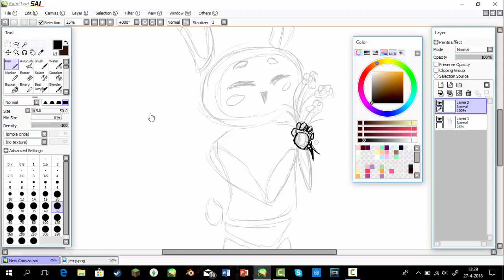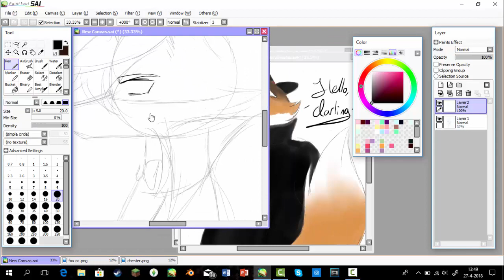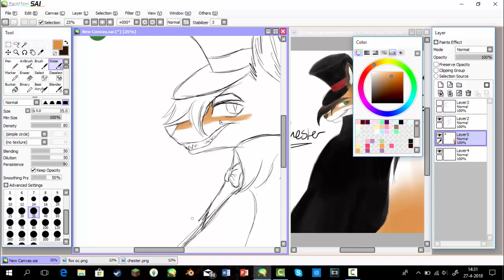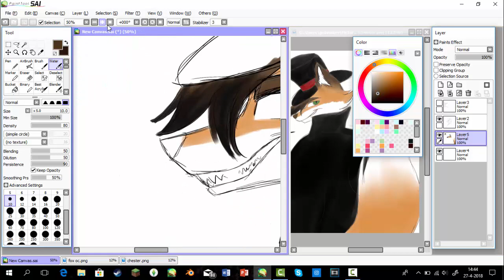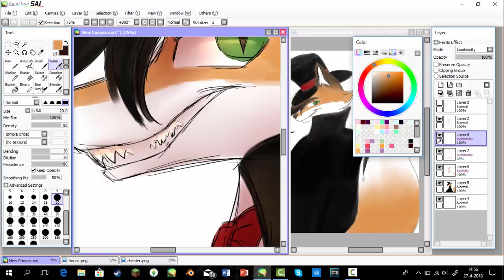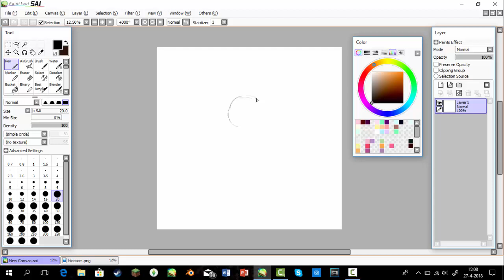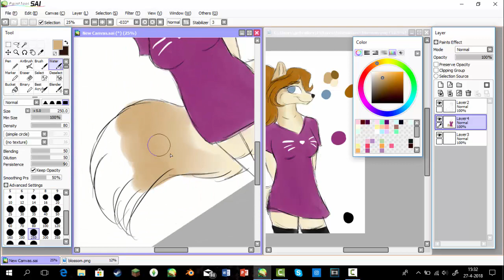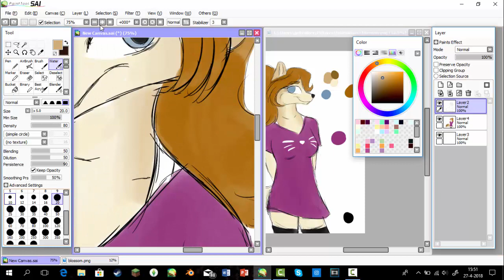my fursona doodles | speedpaint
I'm too lazy to finish some actual big drawings so have these tiny doodles of my new fursonas!
The first one is Jerry, my soft robot bunny boy. The second one is my fox boyo Chester, he's evil, manipulative, persuasive, oh yeah and he is seductive as fuck so watch out bc he'll steal your girl without even trying
The last one is my main girl Blossom, a sassy, sweet, nerdy siberian husky girl.

[Future Bass]  DJT - Peppermint (Feat. Puffy) (P@D Release)
VooDoo - Rockin [Bass House]
Hydra - Iced Coffee [Melodic Trap]